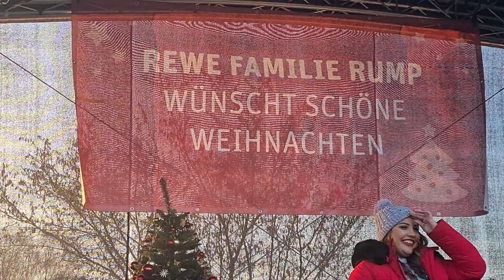Celina Mars - Aus & vorbei 11.12.2022 Winterzauber REWE Tour in Bad Fallingbostel Niedersachsen